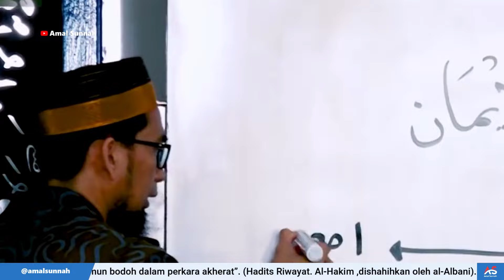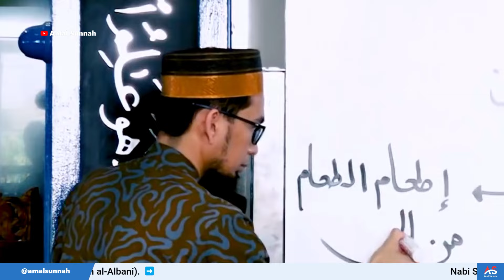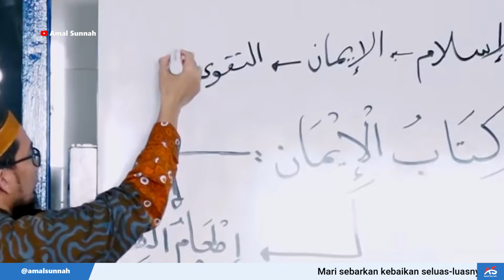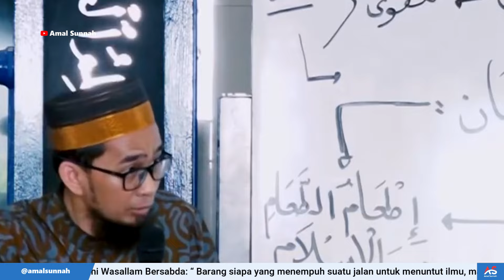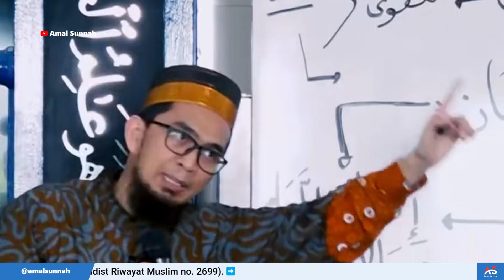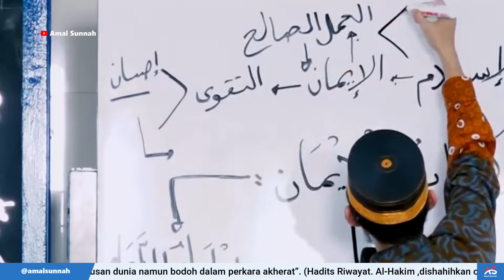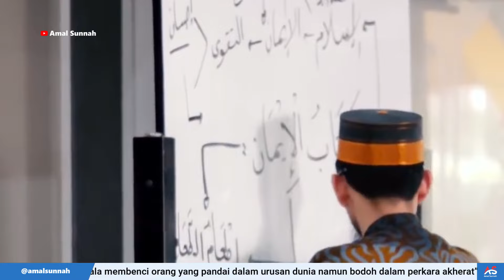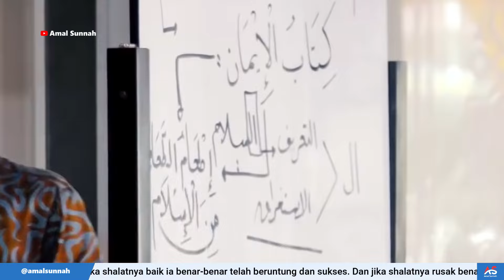Kajian Kitab Shohih Al Bukhori [ Part 6 ] - Ustadz Adi Hidayat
Selamat datang di saluran youtube Amal Sunnah!

Selamat menonton! 🙏